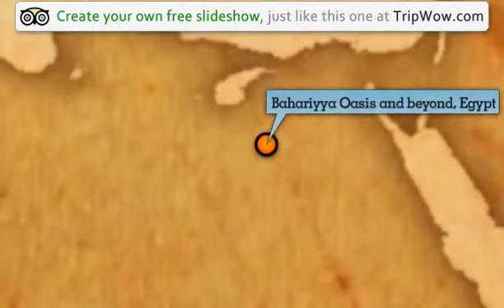"The Black part of the Western (Libyan) Desert" Technotrekker's photos, Egypt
Preview of Technotrekker's blog at TravelPod.